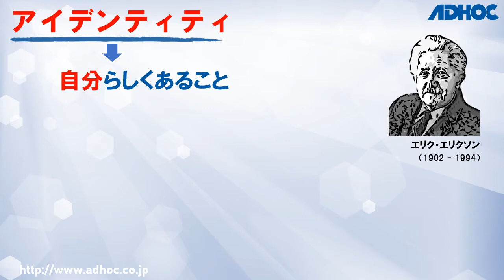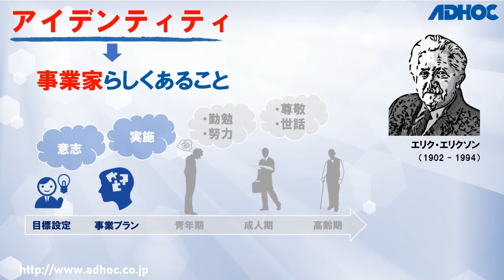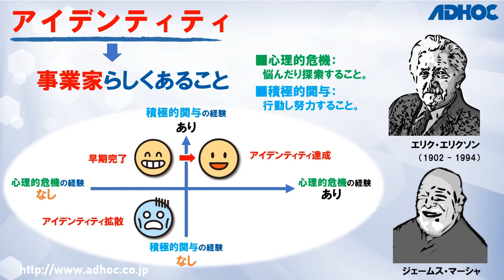【世話人のひとり言】アイデンティティとモラトリアム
事業の成功には何が必要なのか・・みなさんと一緒に考えます。
経営学の未科学（プロサイエンス）分野に踏み込みます。(^O^)／

✨✨✨✨✨✨✨✨✨✨✨ YOUTUBEで学ぶ経営学 ✨✨✨✨✨✨✨✨✨✨✨✨
「アイデンティティ」の概念は、アメリカの精神分析家エリクソンにより提唱されました。
日本語では「自我同一性」と訳されます。
もう少しかみ砕いて言うと、アイデンティティとは、「自分らしくあること」を言います。
アメリカの心理学者マーシャは、「アイデンティティ達成」の考え方をまとめています。
モラトリアムを超えて、アイデンティティを確立するのは、「心理的危機」と「積極的関与」とによると唱えます。
心理的危機とは、すなわち、事業家であるために悩んだり探索する経験をすることです。
積極的行動とは、その心理的危機に対して、行動して努力をすることです。

エリク・エリクソン
ジェームス・マーシャ